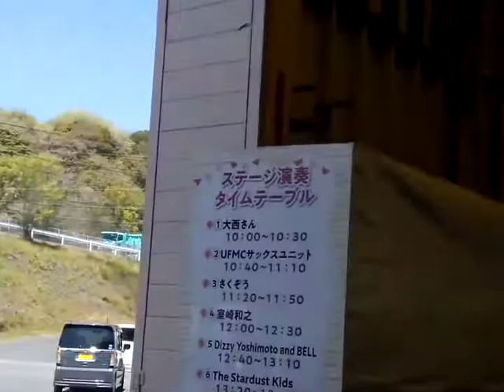Just One Of Those Things. Hearing Loss Nobuyuki Yoshimoto plays with Bell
2022年4月16日アート山口、宇部市。